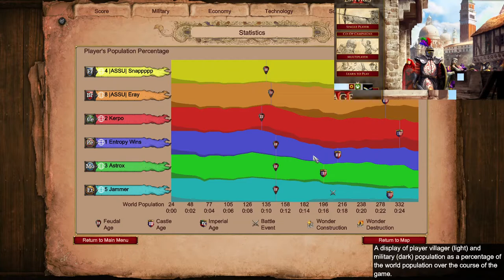Not Smurfs They Said